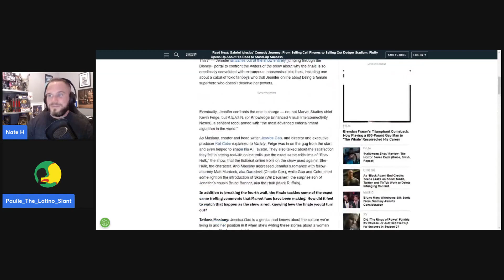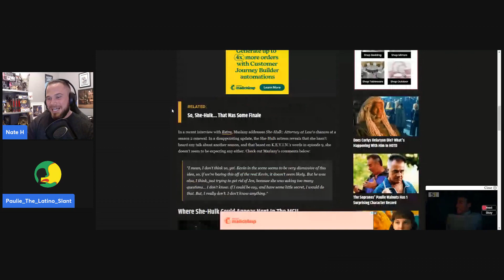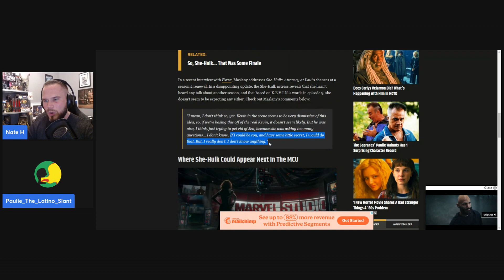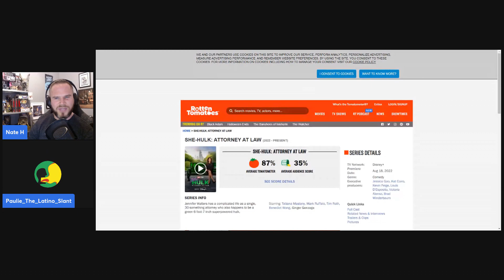She-Hulk Season Two In Trouble, Star Of Show Hints Kevin Feige Isn't Pleased